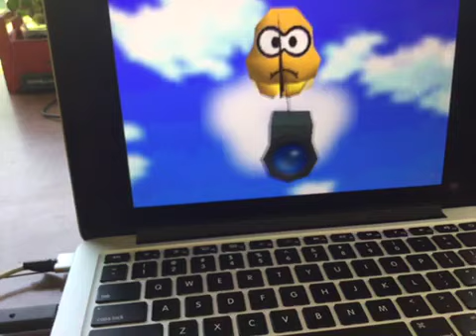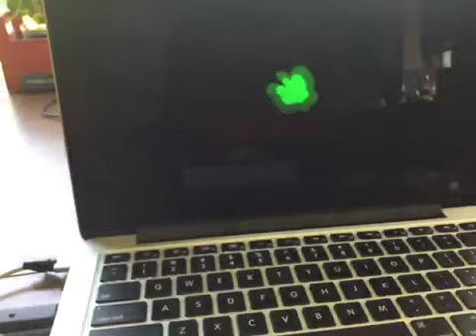Ten mins of Sm64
Happy Sm64 bday